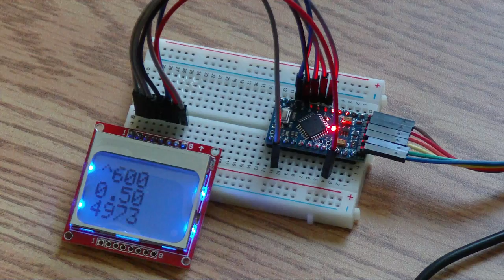Flight Simulator FSX LearJet Arduino Cabin Pressure Panel- Part 1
Finished off a bit more of the pressure panel so it displays reasonable cabin pressures from the FSX data.  I still need to add the support for the encoders but this is a great start. I even have it linked to the avionics so when the plane is powered down- the display turns off.

Thanks to Jim for Link2fs which makes this easily possible.

Cheers!